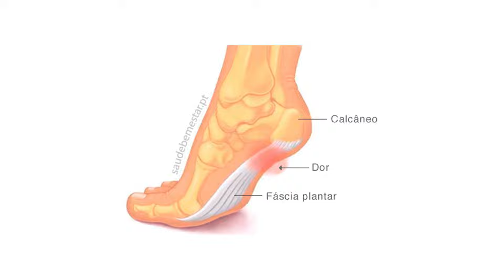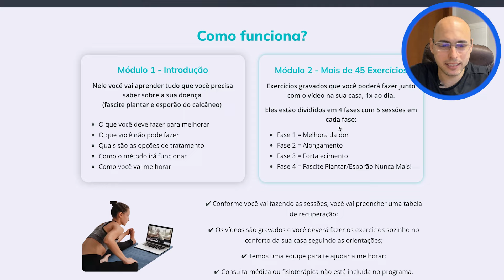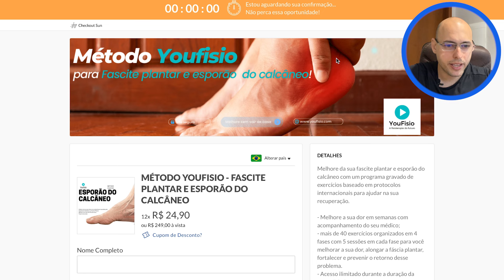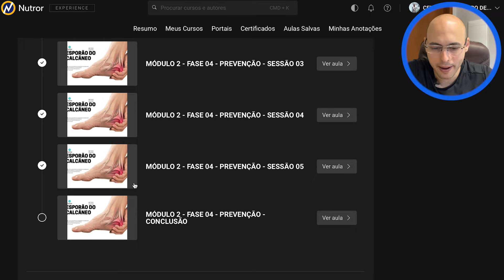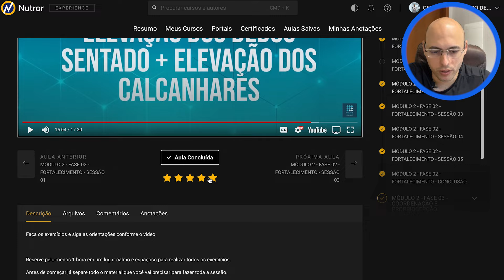POR DENTRO DO MÉTODO YOUFISIO PARA FASCITE PLANTAR E ESPORÃO CALCÂNEO!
Bem-vindo ao nosso canal, aqui falamos de forma simples e direta para ajudar pacientes em assuntos de Ortopedia e Traumatologia.

Você está cansado de lidar com a dor insuportável da fascite plantar e do esporão calcâneo? No vídeo de hoje, o Dr Marcelo D'Amado irá apresentar o Método YouFisio, um programa gravado de exercícios baseado em protocolos internacionais para ajudar na sua recuperação.

Com mais de 40 exercícios cuidadosamente organizados em 4 fases, com 5 sessões em cada fase, o Método YouFisio é projetado para melhorar a sua dor, alongar a fáscia plantar, fortalecer os músculos e prevenir o retorno desses problemas debilitantes.

Principais benefícios:
- Melhore sua dor em semanas com acompanhamento do seu médico.
- Acesso ilimitado durante a duração da mensalidade;
- Condição especial para consulta online com nosso ortopedista, se necessário.

É essencial que você tenha o diagnóstico de fascite plantar ou esporão do calcâneo e esteja sob supervisão médica. Seu médico não apenas deve prescrever os exercícios, mas também os remédios para aliviar a dor, garantindo que você tenha uma recuperação eficaz. Junte-se a nós no caminho para uma vida livre de dor.

Curta nossa página no Facebook: Dr. Marcelo Pigatto D'Amado  / @youfisio
Ficamos localizados no endereço: Avenida Paulista, 2064/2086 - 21º Andar.

Dr. Marcelo Pigatto D'Amado
CRM 186691/SP
TEOT - 17170 / RQE – 98101